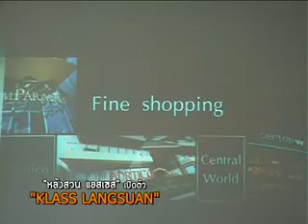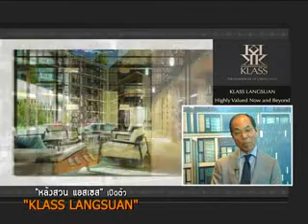เปิดโลกอสังหาOn28-04-56_part2